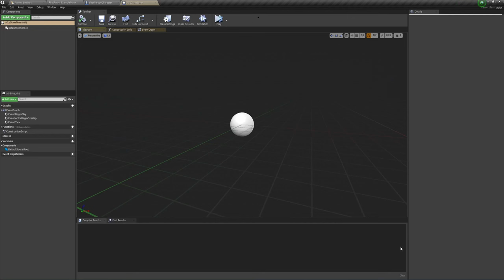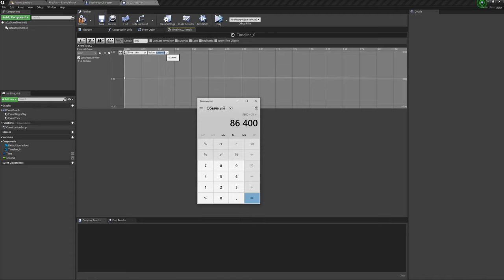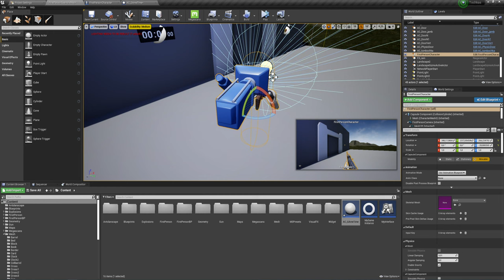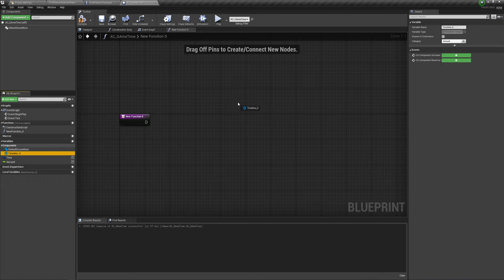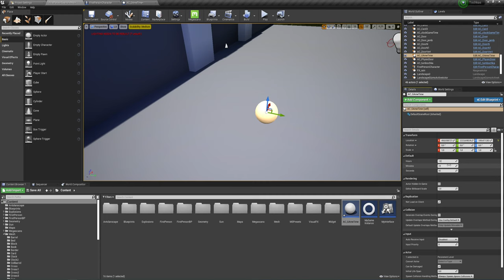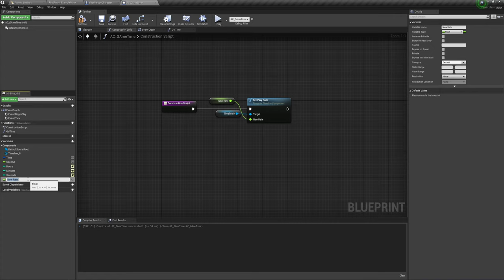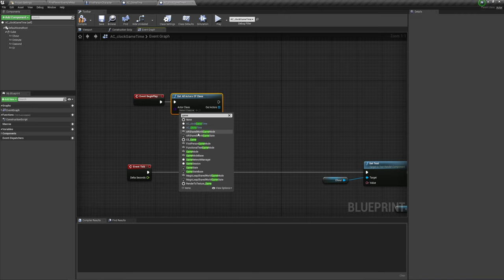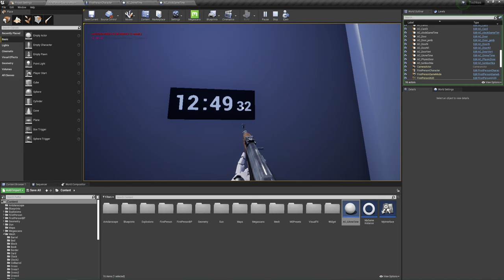Unreal Engine (UE4, UE5) - Игровое время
Как сделать игровое время, надеюсь я не сложно объяснил